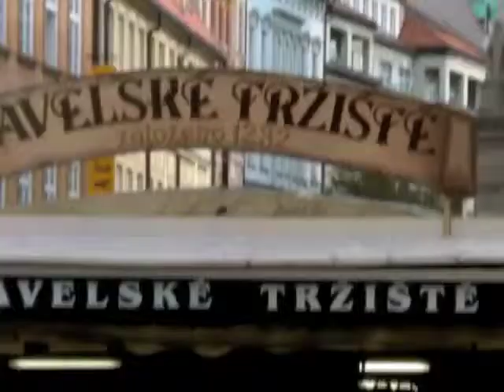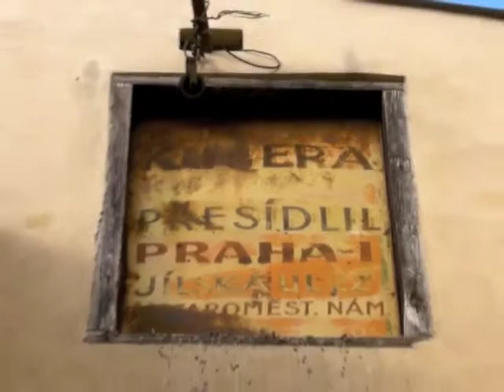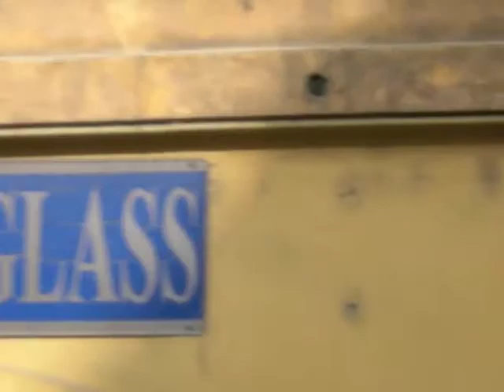Prague, Part One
Exploring Prague, Czech Republic on foot.